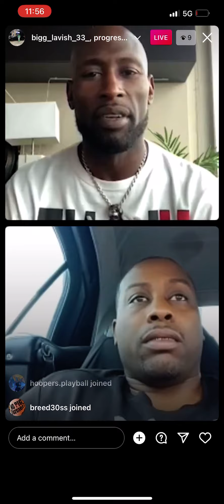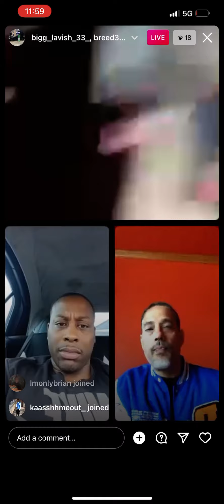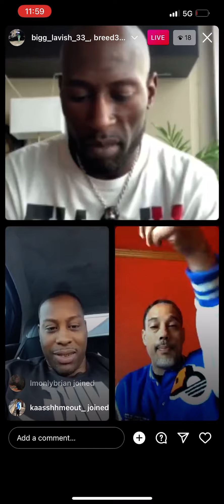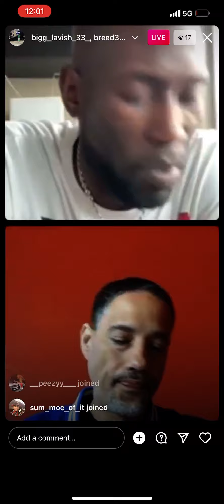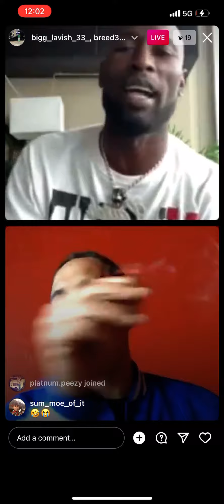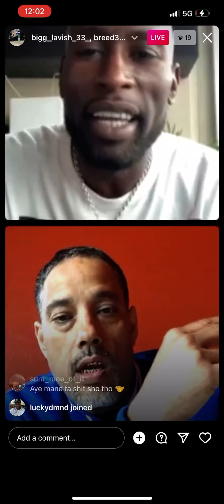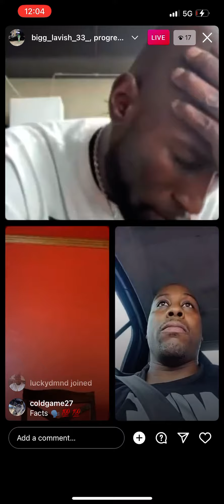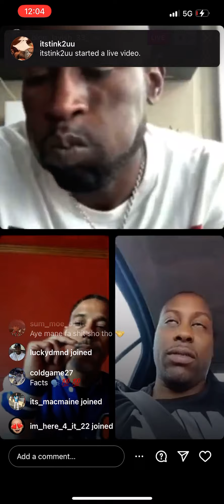🅿️ @bigg_lavish_33_ talking his peace this morning